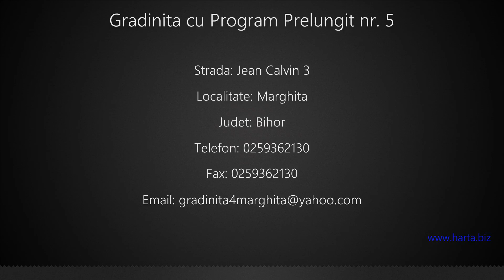Gradinita cu Program Prelungit nr. 5 Marghita